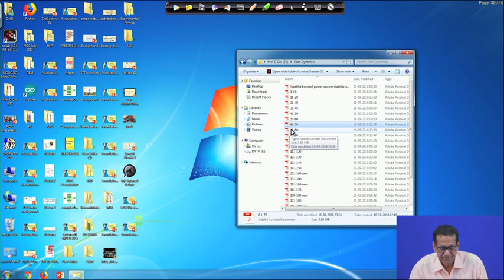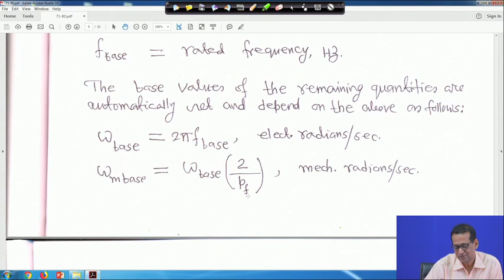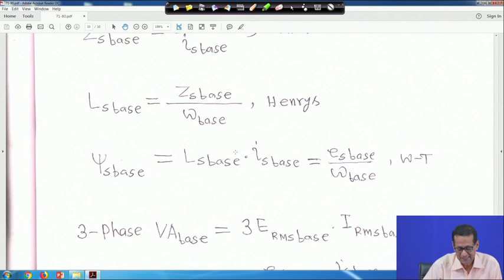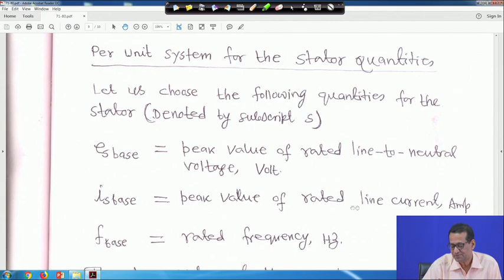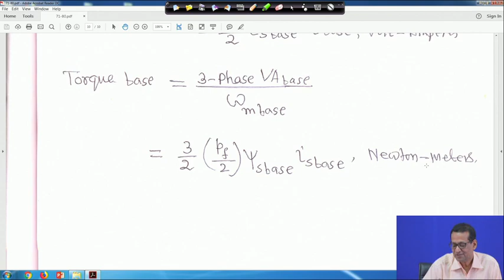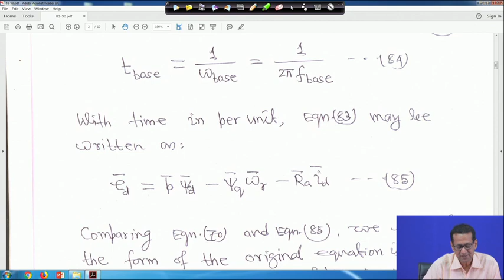Lecture 07: Power System stability (Contd.)